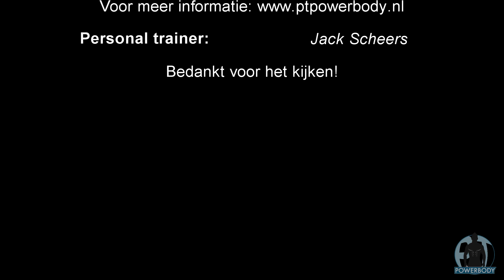Trainen met de gebroeders Bakker!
Toffe training gehad met Nicky en Dylan Bakker. Ik heb deze jongens 6 jaar geleden ontmoet bij het nederlands team american football. beide spelen ze nu in america voor een college.